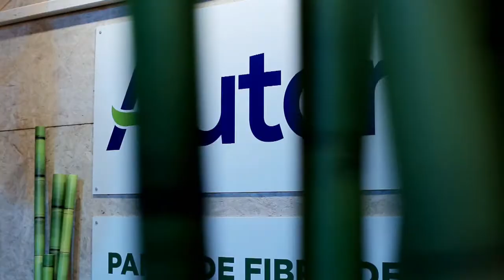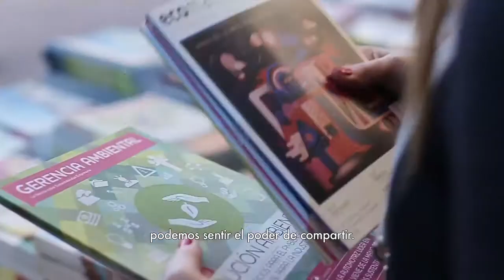Sustainable Brands Buenos Aires 2015 | Recap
Facebook Sustainable Brands Buenos Aires
LindedIn Sustainable Brands Buenos Aires